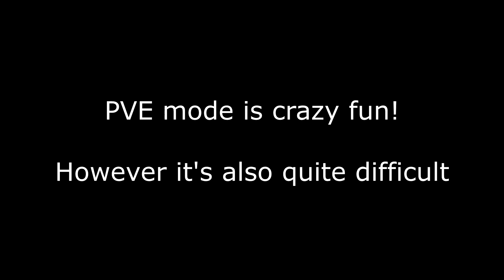PVE Gameplay "Tank It To The Limit" (OB42 PTS Footage)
1 Grover
1 Fernando
2 Barik
1 Makoa

Uber fun, but you need to be coordinated. No solo plays will save you :)

See you all in the realm :)